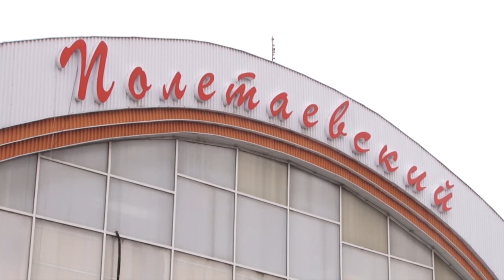Судьба ТРЦ Рязани